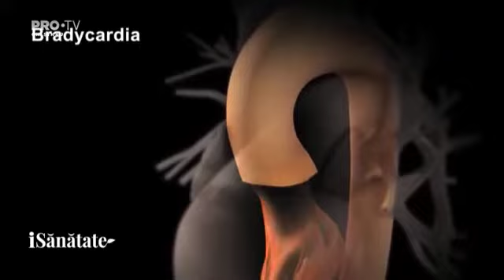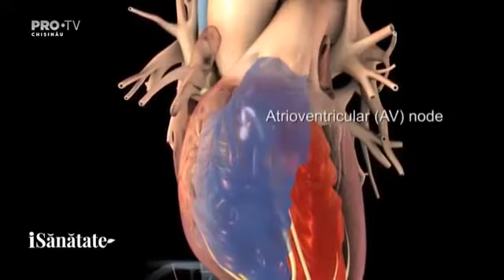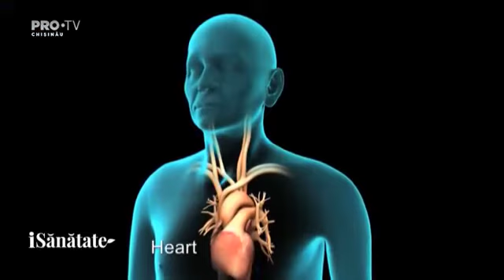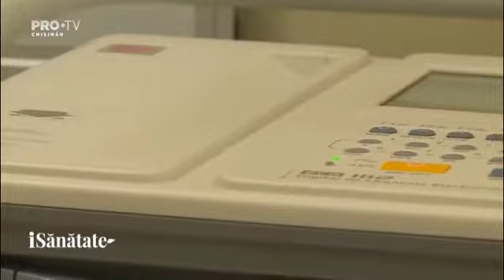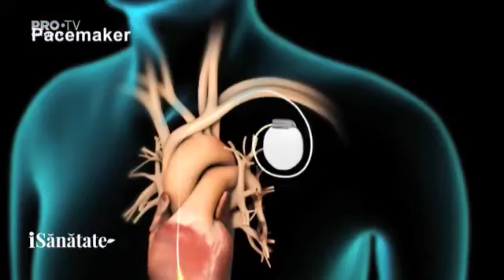Ce facem când bătăile de inimă sunt neregulate?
Aritmia reprezintă bătăile neregulate sau anormale, fie prea lente sau prea rapide ale inimii. Uneori, aceste dereglări sunt inofensive, alteori însă, dacă nu sunt tratate la timp pot duce la complicații severe.

Discutăm cu dr. Irina Boiciuc, medic cardiolog Medpark:
🔹Ce sunt aritmiile cardiace?
🔹Care sunt cele mai frecvente simptome?
🔹Cum poate fi diagnosticată aritmia?
🔹Care sunt complicațiile aritmiei?
🔹Care sunt opțiunile de tratament?

Dacă te confrunți cu o problemă cardiacă, nu ezita să apelezi la medicul cardiolog. Programări și detalii la tel. 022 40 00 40, disponibil 24/7.